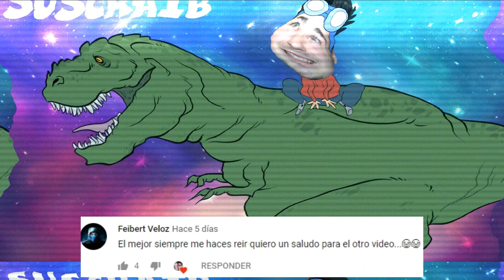EL FUMADOR - Cyanide & Happiness (Doblaje Español)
Smoking - Cyanide & Happiness Shorts - Spanish Fandub.